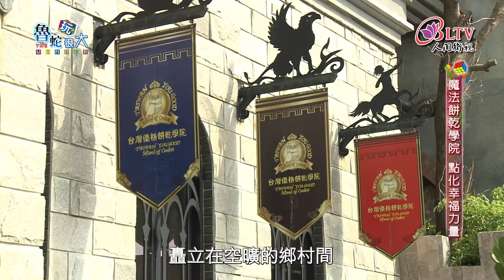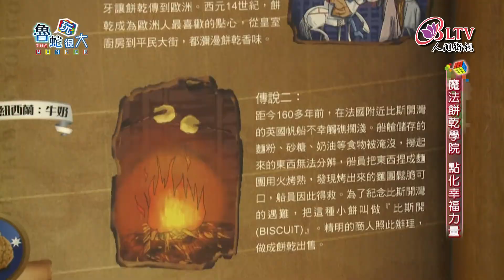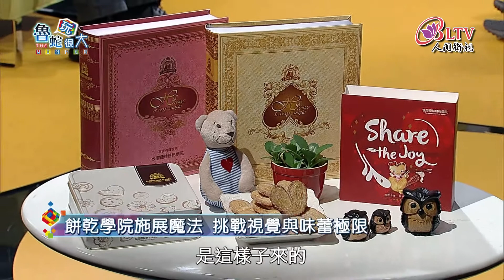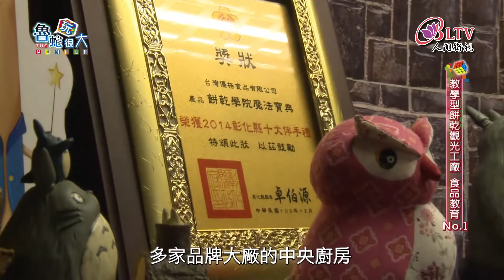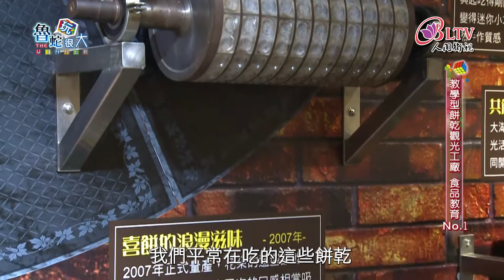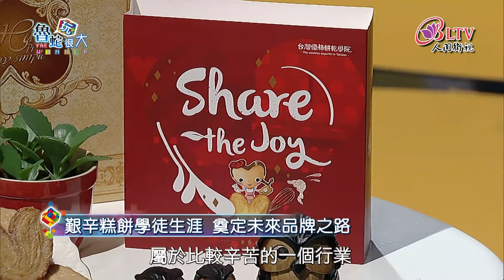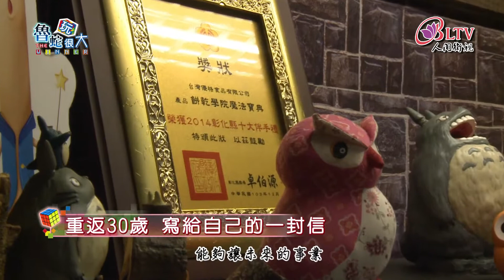魯蛇玩很大 第75集－魔法餅乾學院 點化幸福力量－吳睿麒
吳睿麒，台灣優格食品與台灣優格餅乾學院創辦人，憑著對烘焙產業的喜愛並積累了多年烘焙業經驗，創立了台灣優格食品公司，一路走來不斷創新與研發，開發各種風味的餅乾，並於2014年成立了台灣第一家以餅乾為主題的教學型觀光工廠―台灣優格餅乾學院，結合實際手作體驗與餅乾品評，將餅乾百科知識與業界經驗，分享給大眾，使消費者能更了解餅乾，進而傳承餅乾文化，同時帶動地方觀光。

每週四、週五 晚間九點【魯蛇玩很大】
跟著主持人 鄭朝方，和來賓一起「翻轉變溫拿！」

下載 iBLTV人間衛視App【魯蛇玩很大】帶著走！